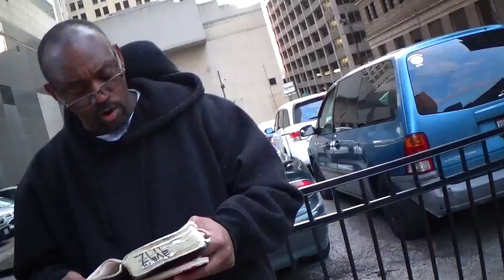BEHOLD I LAY IN ZION A CHIEF CORNER STONE, ELECT, PRECIOUS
1Peter 2:6 Wherefore also it is contained in the scripture, Behold, I lay in Sion a chief corner stone, elect, precious: and he that believeth on him shall not be confounded.